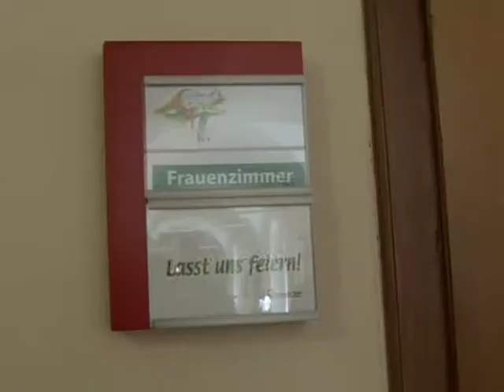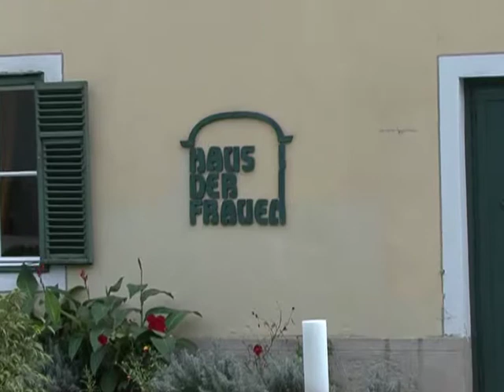Haus der Frauen NEU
Das Haus der Frauen in St. Johann/ Herberstein ist eine Oase der Erholung, Bildung und Spiritualität und bietet Frauen und ihren Familien jede Menge Programm